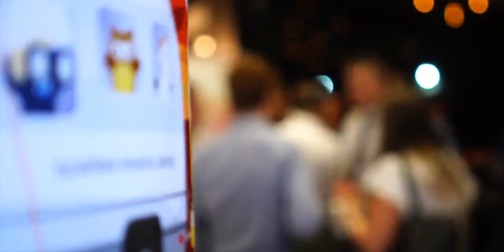Strategies to Facilitate Intergenerational Wealth Transfers #1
Ruth is a Lawyer and Director at MinterEllison, and Director at HUB24 Limited. She and Vince discuss the Retirement Income Covenant, what it is and why it matters to both consumers and their advisors.

To find out more about Generation Life’s market leading innovations in tax effective investment and retirement solutions